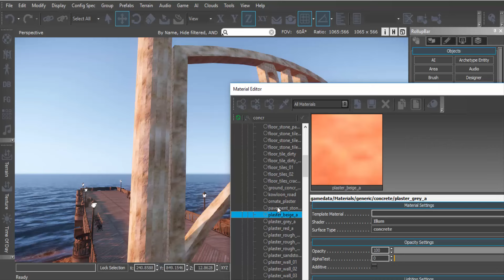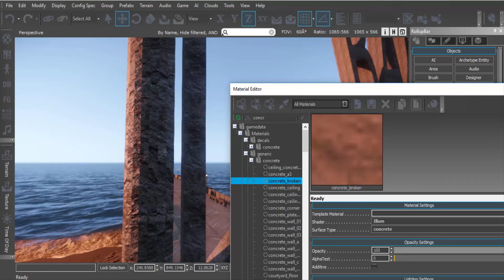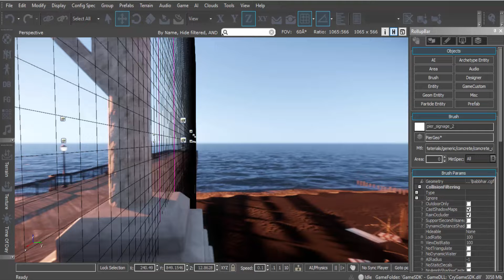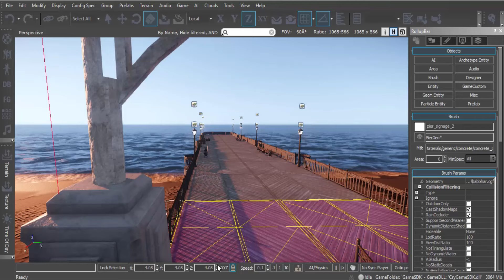making of Tunisia Modern Life - Beb Bhar Cryengine 5.2